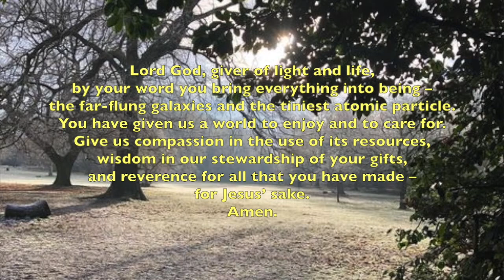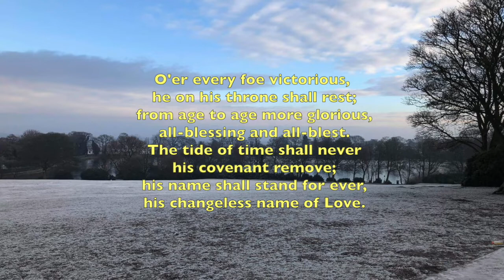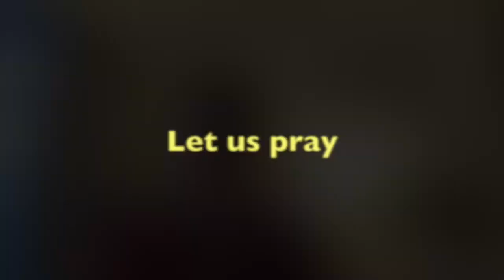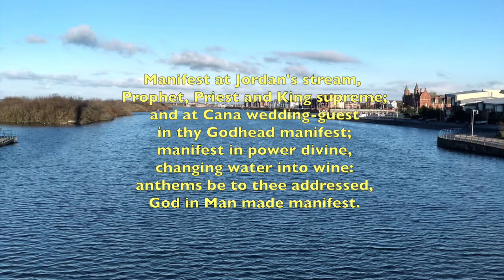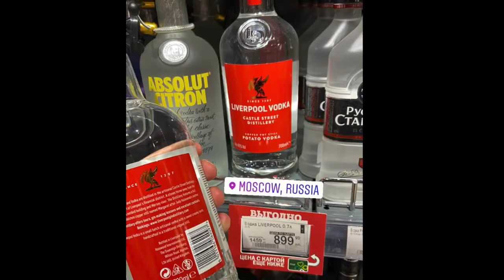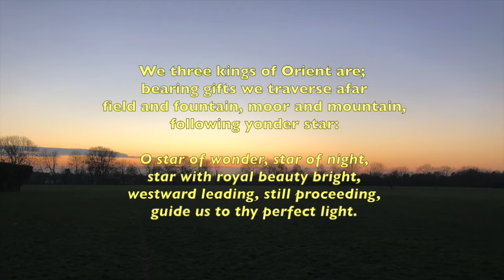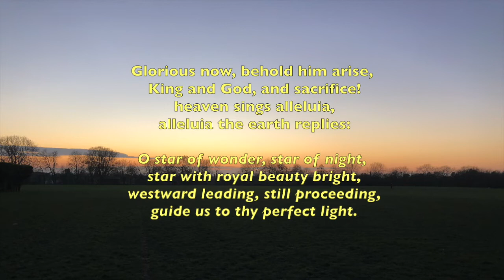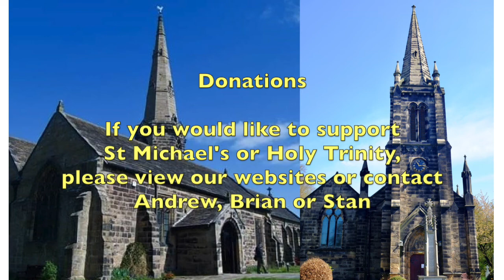First Sunday after Epiphany St Michael Aughton + Holy Trinity Bickerstaffe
10th January 2021

Music

Hail to the Lord’s Anointed

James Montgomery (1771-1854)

Song of thankfulness and praise
Christopher Wordsworth (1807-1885), and Compilers of ‘Rejoice and Sing’

The race that long in darkness pined
John Morison (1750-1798) as in Scottish Paraphrases (1781) based on Isaiah 9:2-7

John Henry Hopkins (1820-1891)